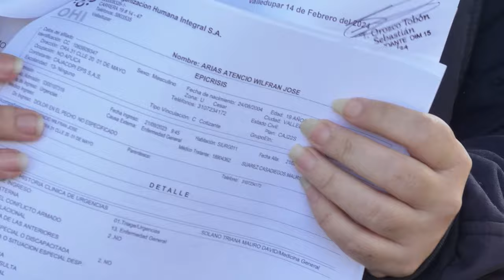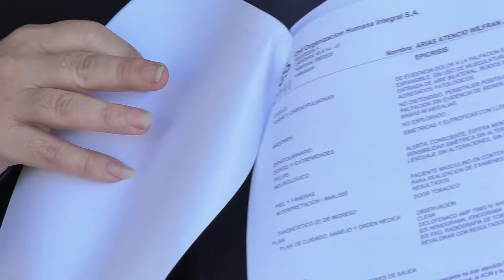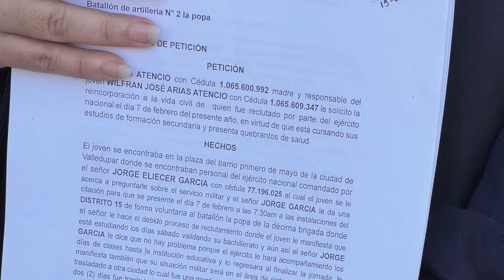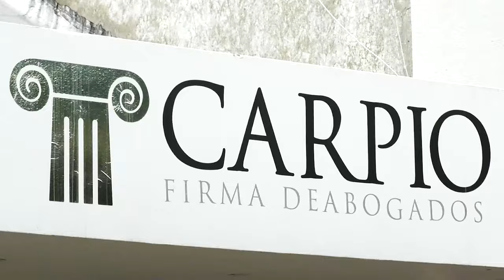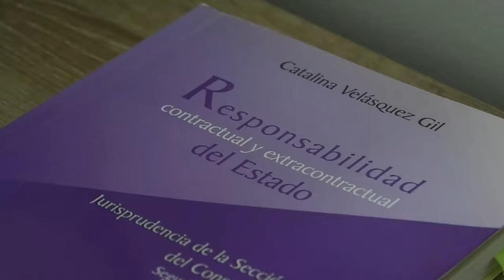A MI HIJO EL EJÉRCITO LO RECLUTÓ CON ENGAÑOS MADRE DE SOLDADO